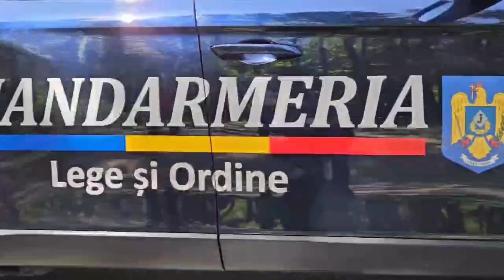Jandarmii montani băcăuani sunt alături de turiști de 1 Mai